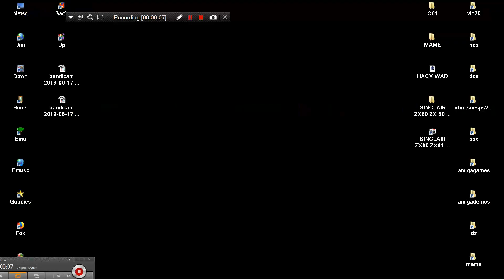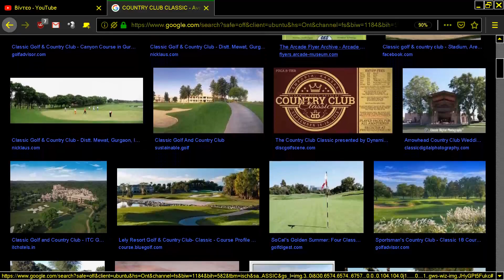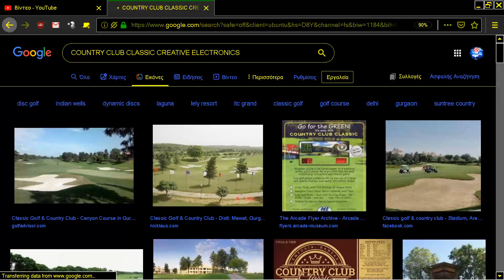ARCADE MACHINES MAME COUNTRY CLUB CLASSIC 1997 CREATIVE ELECTRONICS AND SOFTWARE